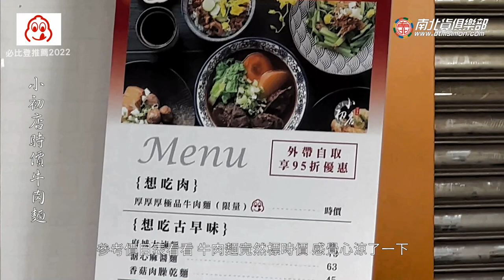台中米其林推薦，時價牛肉麵你敢吃嗎? 美食電冰箱吃給你看 電冰箱美食分享頻道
米其林必比登2022年推薦台中這家時價牛肉麵，看到時價直接
跟貴聯想在一起，結果如何?歡迎一起來看影片一探究竟囉~~~
408台中市南屯區大業路243號
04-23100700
營業時間:11:30~16:00/17:30~20:30
公休日:週日
我的食譜書這裡買: